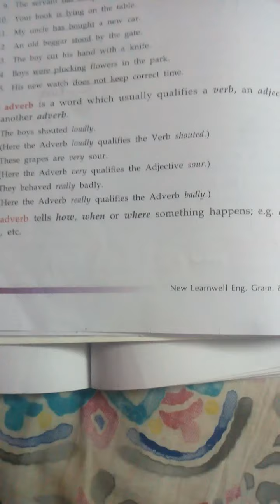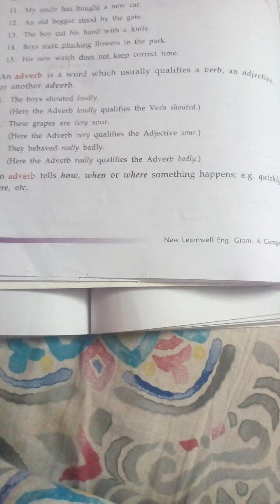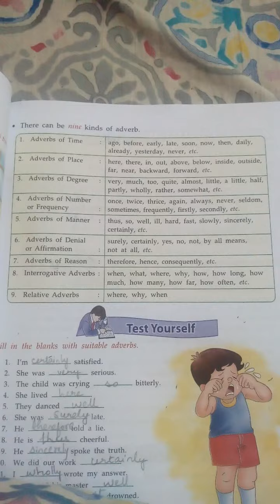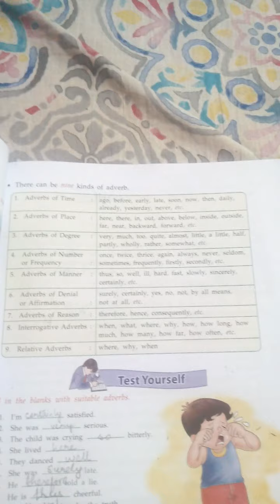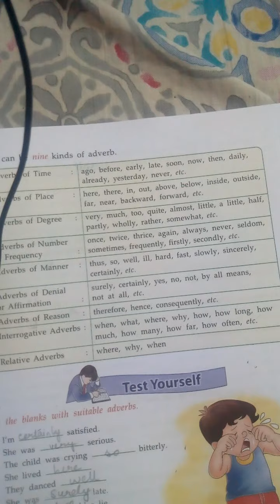'Part of speech' class VIII ENGLISH LANGUAGE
Adverb,kinds of adverb